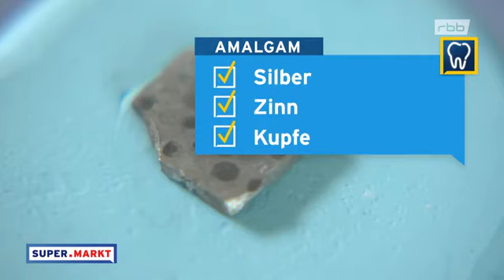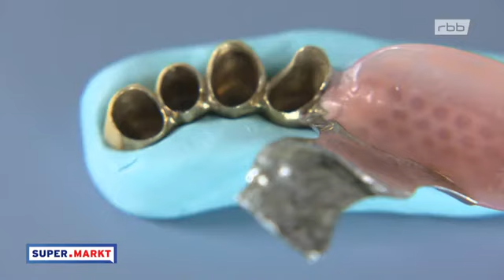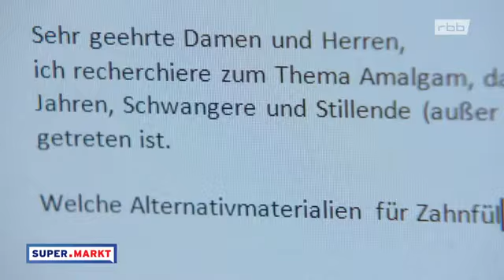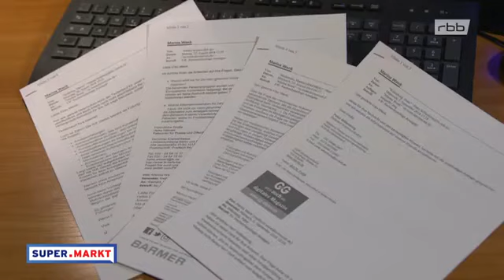Monika Ruhnau hat mich nicht behandelt, sondern misshandelt!